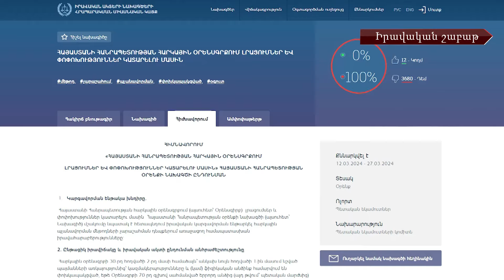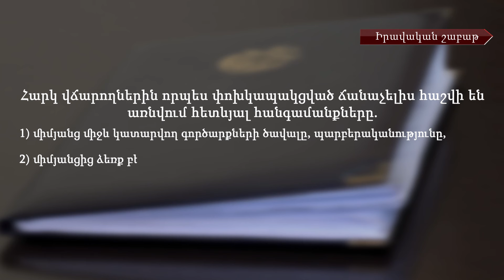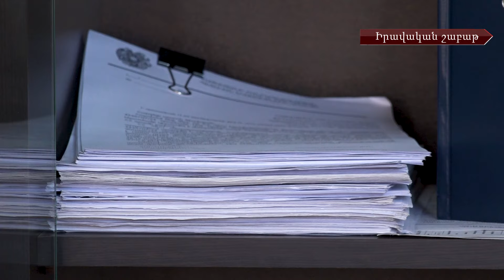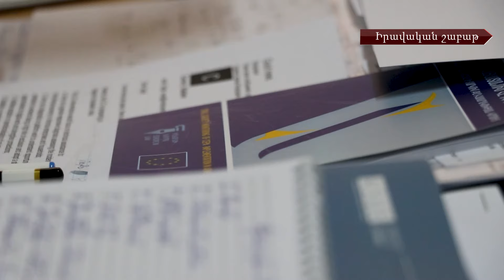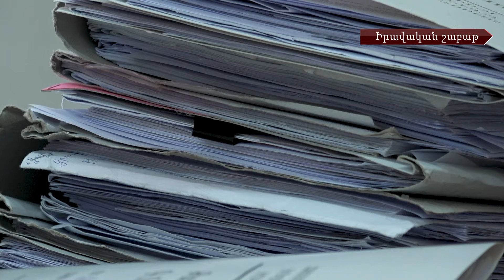«Իրականացված ցանկացած գործողություն կարող է համարվել չարաշահում»․ համայնքը դեմ է ՊԵԿ-ի նոր նախագծին